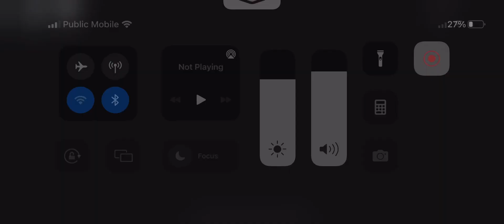Goofy ah uncle productions￼